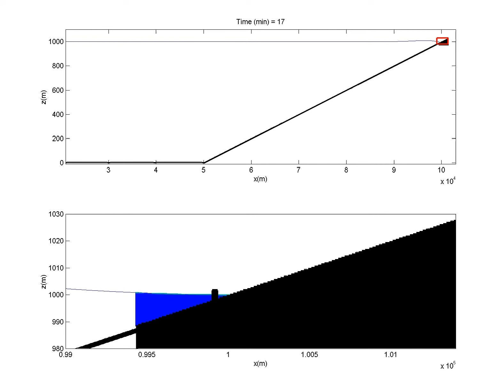Hybrid RANS Bous simulation solitary wave up planar slope with seawall